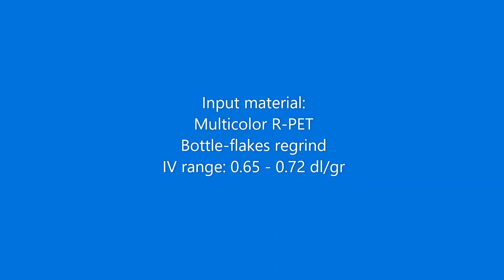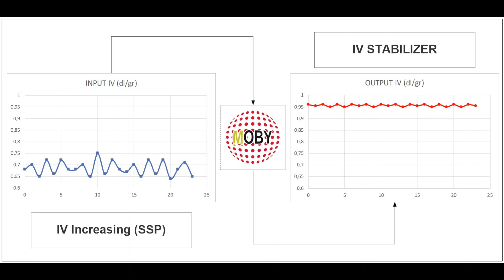MOBY - Intrinsic Viscosity Stabilizer for Recycle PET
If the intrinsic viscosity (IV) of your recycled PET is always stable and, above all, you don’t face problems of material costs, you don't need us.
Or maybe, magically, you still live in the 1990s, when few people were working in the field of recycling and, with a little imagination, you could make enviable profits.

But if your company wants to be - TODAY - competitive on the market, you have to deal with costs and adapt to work with recycled PET of various origins, i.e. with intrinsic viscosity (IV) that varies continuously.

And imagination is no longer enough to stabilize the extrusion process and obtain a quality end product.

The MOBY technology, thanks to the combination of infrared radiations, vacuum and prolonged mixing, works not only as an intrinsic viscosity enhancer (up to 1.3 dl/gr on bottle flakes), but also and above all as an IV STABILIZER.

If you want more information to get a recycled PET product with stable and controllable characteristics in terms of intrinsic viscosity, write to